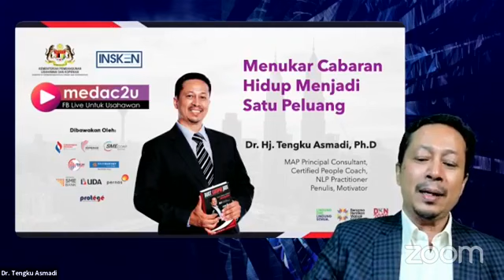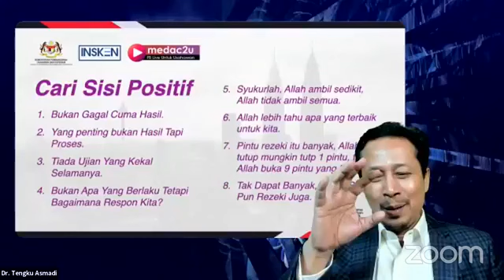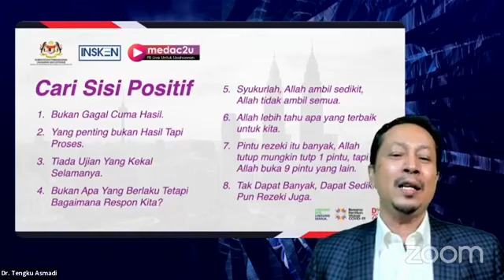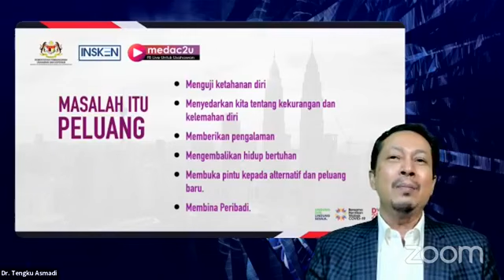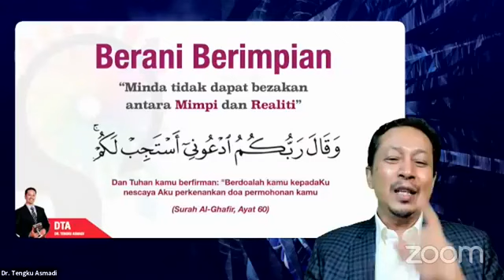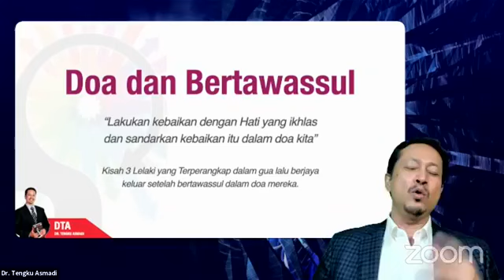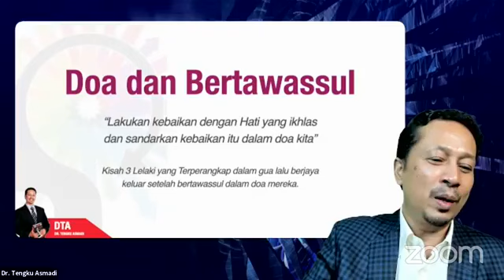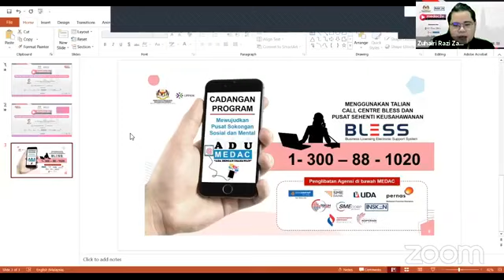Menukar Cabaran Hidup Menjadi Satu Peluang Untuk Terus Ke Hadapan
Dr. Haji Tengku Asmadi Tengku Mohamad, Motivator dan Penulis Buku yang akan berkongsi mengenai topik Menukar Cabaran Hidup Menjadi Satu Peluang Untuk Terus Ke Hadapan.